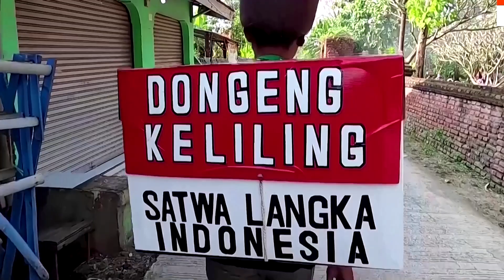Indonesian activist uses fairy tales to fight coastal erosion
This Indonesian environmental activist uses puppets to illustrate how conservation efforts could help rebuild mangrove swamps and reverse coastal damage.